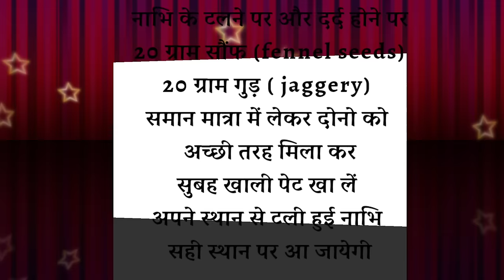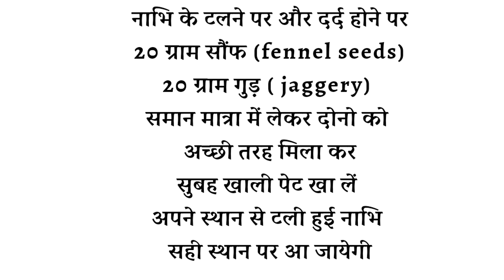सालों से खिसकी हुई नाभि(धरण)1 बार में ही ठीक न पेट मसलवाना,न नसों को खिंचवाने की जरूरत घरेलू उपाय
खिसकी हुई नाभि को कैसे ठीक करें खिसकी हुई नाभि को कैसे चैक करें,नाभि को ठीक करने का घरेलू इलाज,

गुझिया रेसिपी

होली के लिए मजेदार आटे से बना ब्रेकफास्ट

आइकन को जरूर दबाएं ताकी आने वाली वीडियो का नोटिफिकेशन आपको मिल सके

🔸बस दूध के साथ 2 छोटे चम्मच पुराने से पुराना माइग्रेन, कफ, सर दर्द, साइनस, आँखों की कमजोरी करें दूर | Remedy for Sinus, Weak eyesight

🔸खर्चा मात्र ₹50 और दान करें 6 महीने के लिए सिर्फ 10 मिनट में | Instant Daan

🔸सालों से छाती में जमा कफ निकालें एक खुराक में न रहेगी खांसी न कफ न बलगम | Remedy for cough and cold

🔸आटा गूँदने का अनोखा पानी जिससे पेट की सभी परेशानियों होंगी खत्म (कब्ज,गैस,ब्लोटिंग,पेट फूलना) | Remedy for constipation

🔸पेट साफ,कब्ज जड़ से खत्म,आंतों की सफाई 2 चीजों से बना दादी नानी का नुस्खा | Remedy for constipation

🔸कुकर में दाल बनाने का अनोखा आयुर्वैदिक तरीका न बनेगी गैस न बढ़ेगा यूरिक एसिड | Ayurvedic style Dal recipe

🔸गले नाक और छाती में जमा बलगम को निकालने का रामबाण इलाज 6 महीने के बच्चे से लेकर 80 साल के बुजुर्गों | Home Remedy for cough

🔸सदियों पुराना रामबाण इलाज किसी भी तरह के जोड़ों के दर्द के लिए | Home remedy for Joint Pain

🔸इस चूर्ण से होगा खाना मिनटों में हजम न बढ़ेगा फैट न बढ़ेगा वजन | Homemade Digestive Churna

🔸सही तरीके से बनी लेमन टी छाती में जमा बलगम-कफ निकाले एक बार में ही | Ayurvedic Lemon Tea Recipe

🔸₹50 रुपए में ₹1000 रुपए की आयुर्वेदिक क्रीम ऐसे घर पर बनाए | Homemade Ayurvedic Cream for Glowing Skin

🔸गलत तरीके से दाल बनाओगे तो परिवार में होगा सबको नुकसान जोड़ों में दर्द बढ़ेगा यूरिक ऐसिड |